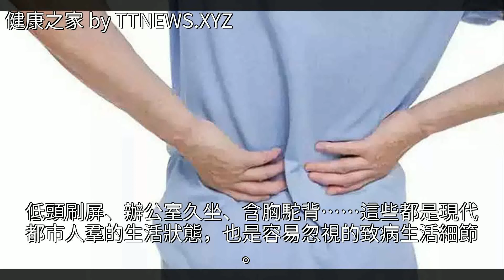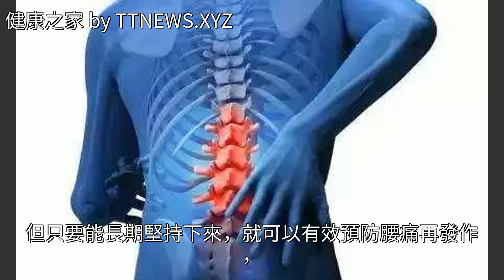「健康」腰痛的自查自療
「健康」腰痛的自查自療「健康」腰痛的自查自療推拿 腫瘤 健康